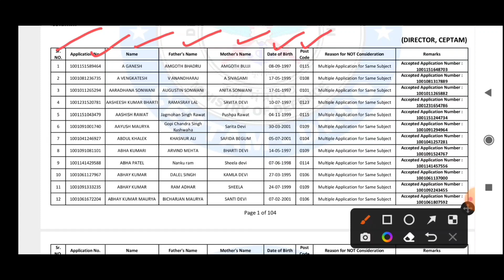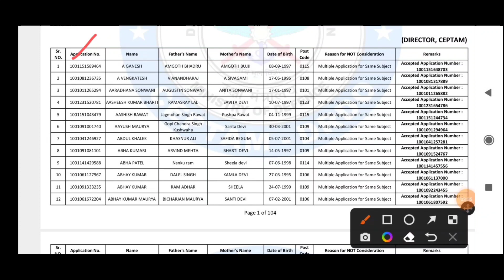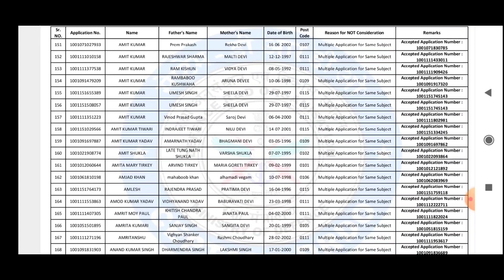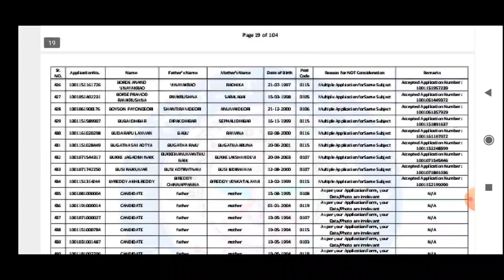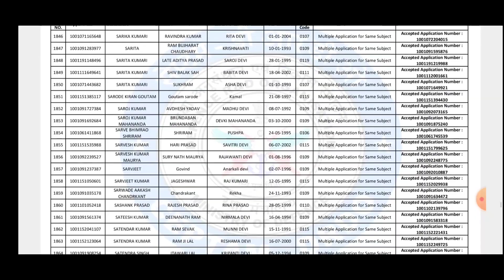DRDO Form Rejected List जारी जल्दी Check करे